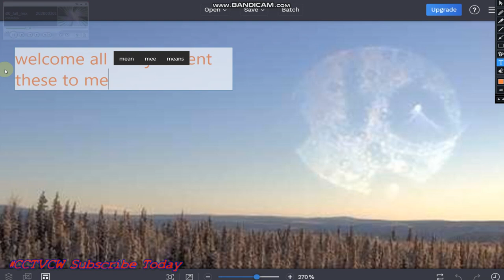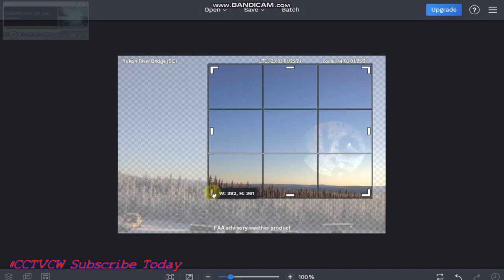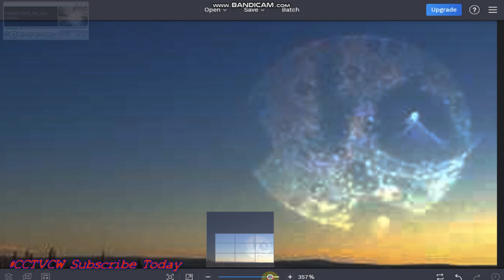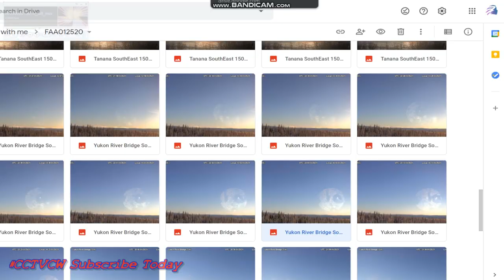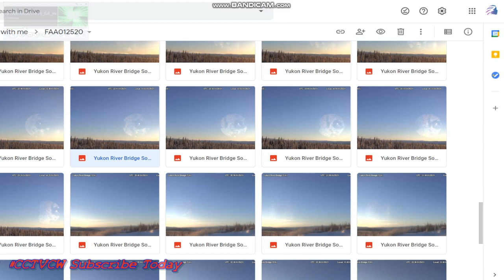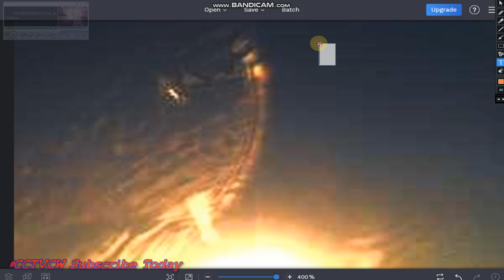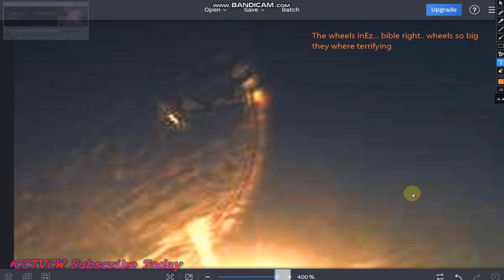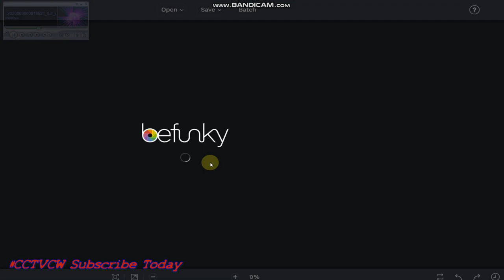'' Nibiru or planet x SUNS" MULTIDIMENSIONAL WHEELS 'PLANET X NIBIRU BLACK STAR UFOS STRANGE